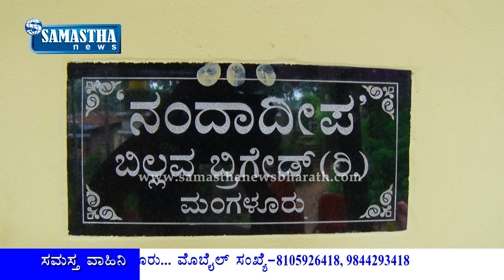SAMASTHA NEWS-ಬಿಲ್ಲವ ಬ್ರಿಗೇಡ್ (ರಿ.) ಮಂಗಳೂರು ಬಡ ಕುಟುಂಬಕ್ಕೆ ಸೂರನ್ನು ಕಲ್ಪಿಸುವ ಯೋಜನೆ 4ನೇ ಮನೆ "ನಂದಾದೀಪ"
ಬಿಲ್ಲವ ಬ್ರಿಗೇಡ್ (ರಿ.) ಮಂಗಳೂರು ಮತ್ತು ಬಿಲ್ಲವ ಸಮಾಜದ ಸಹಕಾರದೊಂದಿಗೆ,
ಆರ್ಥಿಕವಾಗಿ ಹಿಂದುಳಿದ ಬಡ ಕುಟುಂಬಕ್ಕೆ ಸೂರನ್ನು ಕಲ್ಪಿಸುವ ನಂದಾದೀಪ ವಸತಿ ಯೋಜನೆಯ ಅಡಿಯಲ್ಲಿ 4ನೇ ಮನೆ ಬಂಟ್ವಾಳ ತಾಲೂಕಿನ ಸಜೀಪ ಮೂಡ ಗ್ರಾಮದಲ್ಲಿ ಪೂರ್ಣಗೊಂಡ ಮನೆಯ ಗೃಹಪ್ರವೇಶ.